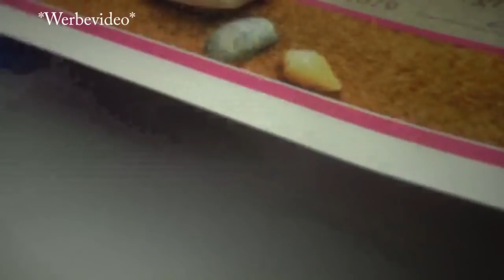2.Platz /Farbauftrag + Modellage Gele von CBC Beauty Concept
Der Shop von CBC